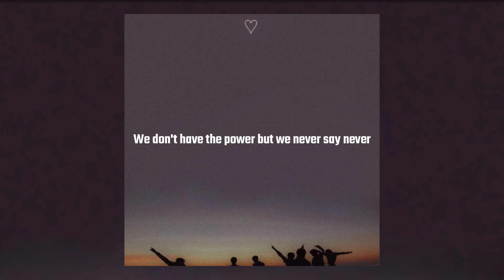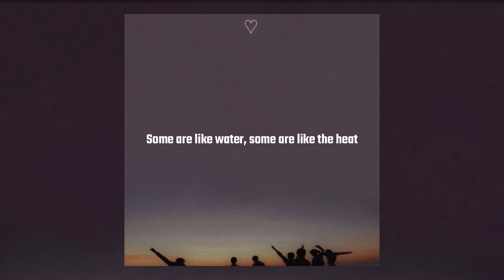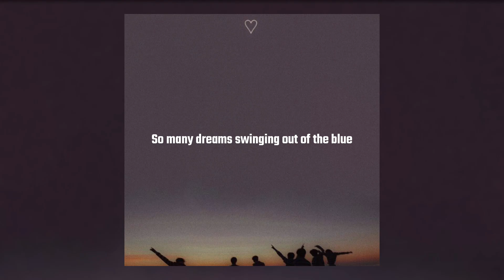Forever Young - Alphaville (Lyrics)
Lyrics :

The music's played by the, the mad man
Forever young
Forever young
Forever young
We'll let 'em come true
Forever young
Forever young
Forever young
I wanna be forever young
Do you really want to live forever? (Forever)

The content presented here is not my original creation and I do not claim ownership of it.